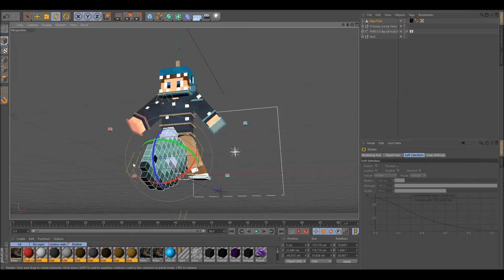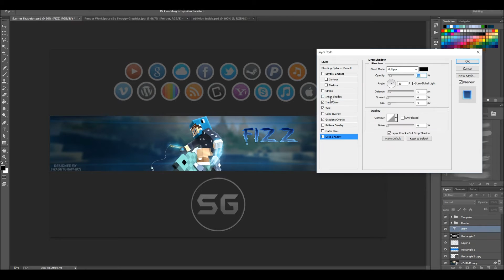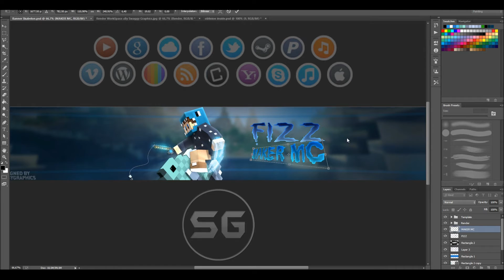Speedart » FizzMakerMC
__▂ ▃ ▅ ▆ █•OPEN•█ ▆ ▅ ▃ ▂__
 » Remember To Like The Video!

»Information:
♬Music♬
(A banner cost only 3,62 euro!)

-Swaggy Graphics